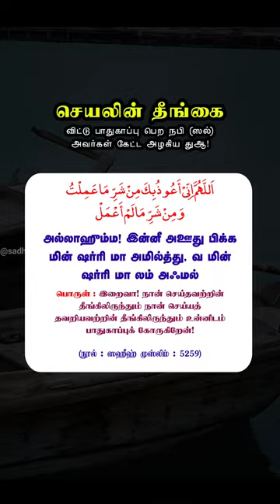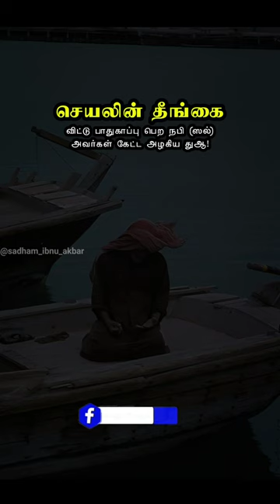செய்யலின் தீங்குதமிழ்பயான்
seiyalintheengu@தமிழ்திரைபாடல் @dheiveegaragasiyangal @nalamtharumdheivegam